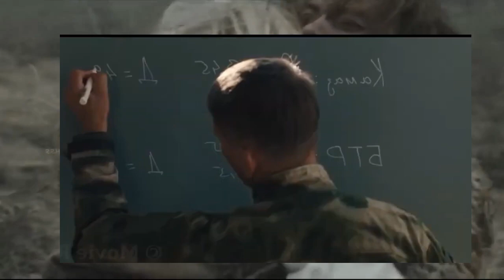Movie: Sniper the white raven 😮 Movie explained in Urdu/Hindi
Movie story :

After his pregnant wife is killed by militants, an eccentric pacifist enlists to fight as a sniper in Donbass, Ukraine, vowing vengeance for both his wife and his comrades.

After suffering a senseless tragedy at the hand of invading soldiers in the Donbas region in 2014, a former Ukrainian physics teacher renounces his peaceful way of life and seeks revenge. Upon joining the military and earning a coveted spot as a sniper, he sets his sights on an elite Russian sniper whose elimination could change the tide of the conflict.

This video is for Entertainment purposes only copyright disclaimer under section 107 of the copyright act 1976 use , allowance is made for "fair use"  Fair use is a use permitted by copyright statute that ight otherwise be  infringing.